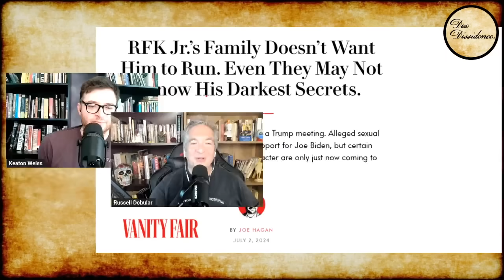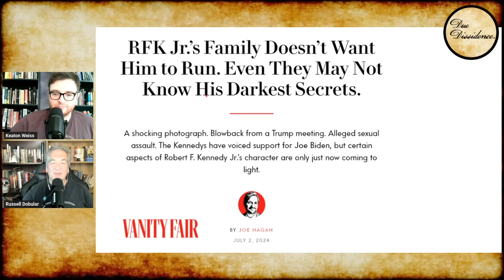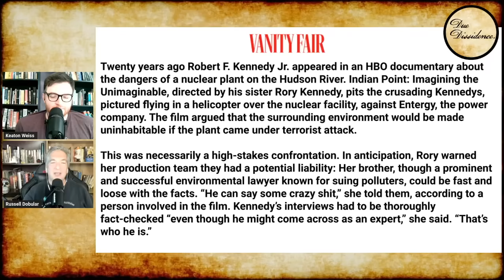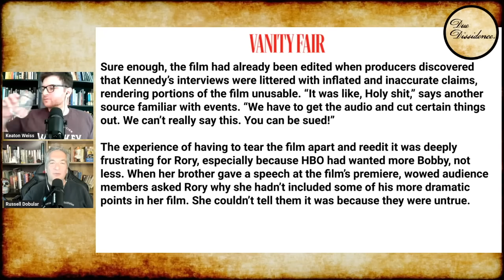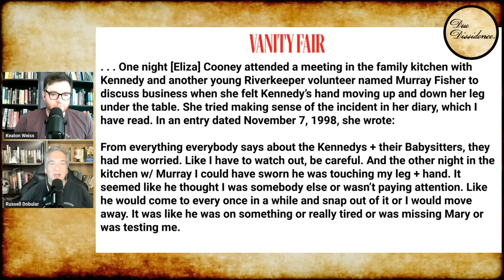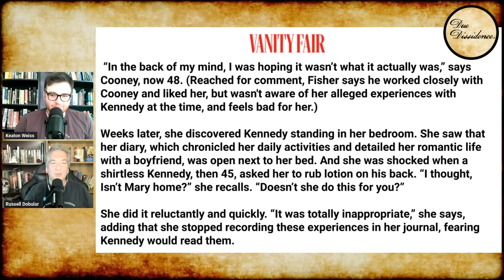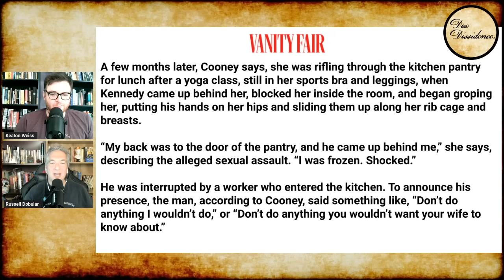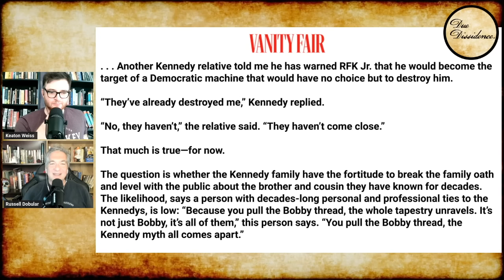RFK Jr WON'T DENY Damning Allegations in New Vanity Fair Article